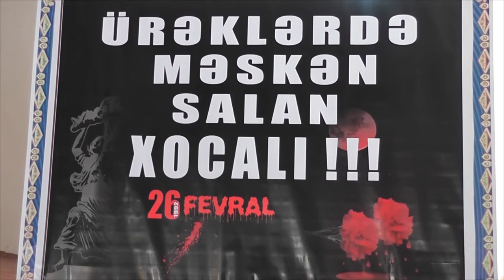13 saylı tam orta məktəbdə Xocalı qurbanları anılıb